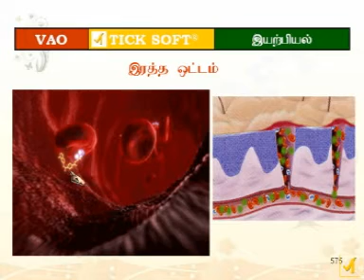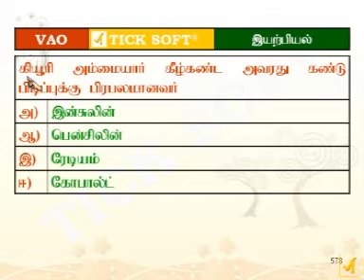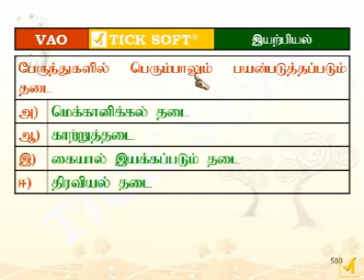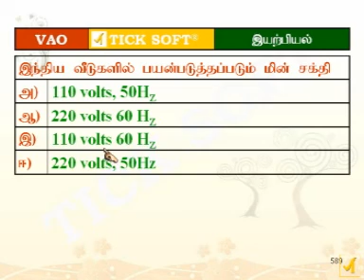tnpsc physics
Complete explantion of laws in physics.
For each of the key points in the course area
Required description with appropriate images and quizzes.
Explanation of the correct answer to the question in section 3
The explanation for the answers will all be understood
Has been taught in a manner.
Generic General Facts
Change in boiling point
BoyleM rule
Center of gravity
Charles Rule)
Cullum Road
The Dalton Rule
The Doppler effect
Faraday's rules for electrolysis
The Vance Rule
Newton's general law of gravity
Om Street
The Pascal Rule
Newton's particle principle of light
Bernoulli Theorem
The Snell Rule
Ampere Swimming Street
Flaming Gateway Road
Kepler rules